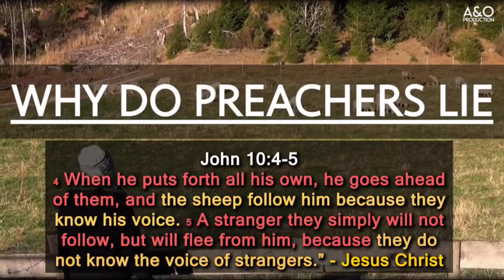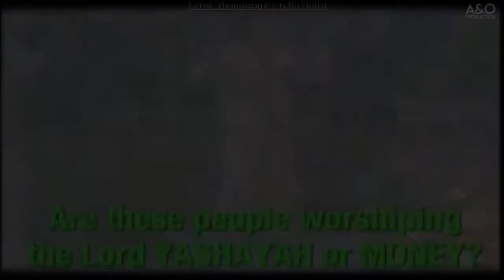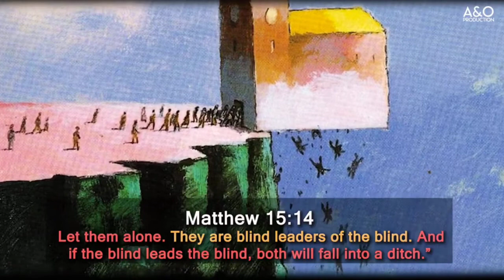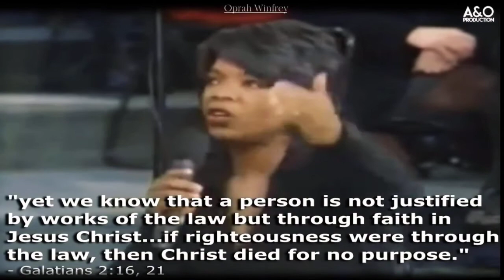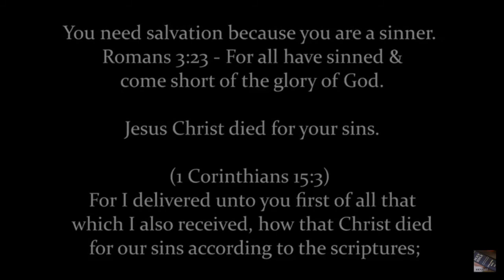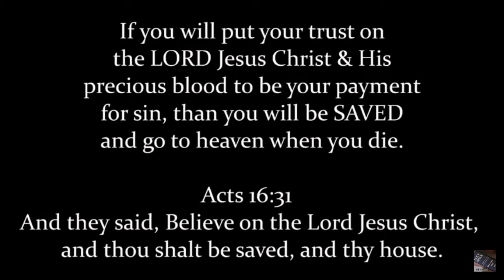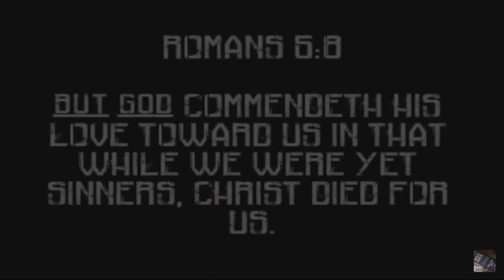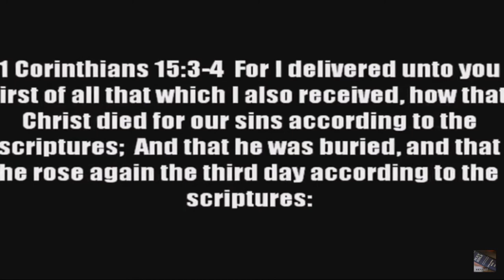Why do preachers lie to you! False gospel